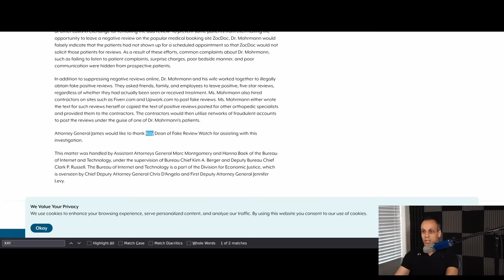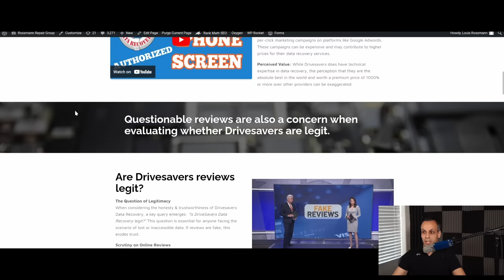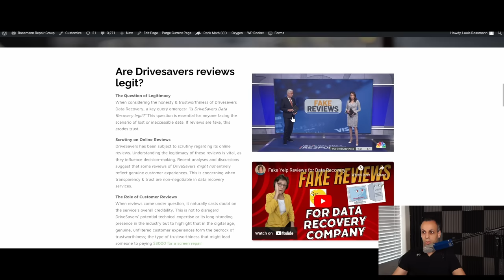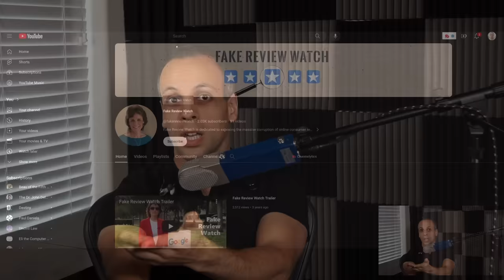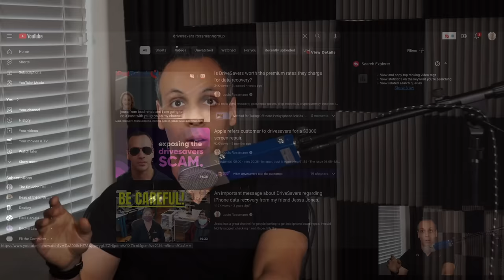NYC Doctor fined $100,000 for fake reviews thanks to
› Bitcoin: 1EaEv8DBeFfg6fE6BimEmvEFbYLkhpcvhj
› Bitcoin Cash: qzwtptwa8h0wjjawr5fsm0ku8kf40amgqgm6lx4jxh
› Dash: XwQpZuvMvU44JT7C7Uh6xHvkSadzJw9fMN
› Dogecoin: DKetsoCvwa2hF29ssgUA4Wz4hxT4kj3KLU
› Ethereum: 0x6f6870feb48f08388ee345cf0261e2f03d2fa310
› Ethereum classic: 0x671bfd61ba87edf6365c97cea33d66ba73645510
› Litecoin: LWnbTTAjojZQt68ihFJFgQq3cYHUsTcyd7
› Verge: DFumZ5sMhi3JktLQpsTVtV9xUt3zKDrcZV
› Zcash: t1Ko3FkphQYoQroQc8k2DVk4WKMAbmNR8PH
› Zcoin: a8QdvArHmdRYe1MjiqtP6jDNe6Z4JgnRKZ